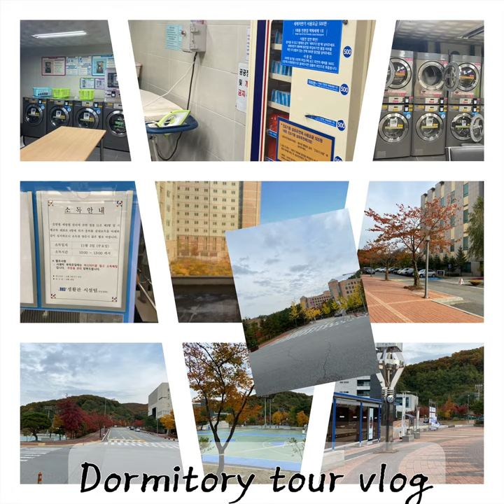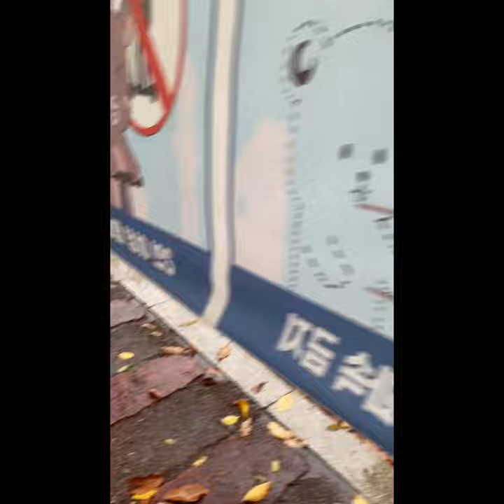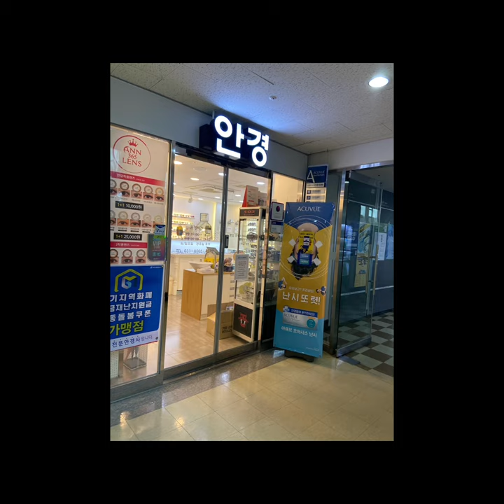International Student vlog:[study in Korea]Introducing Dankook university to locals and foreigners